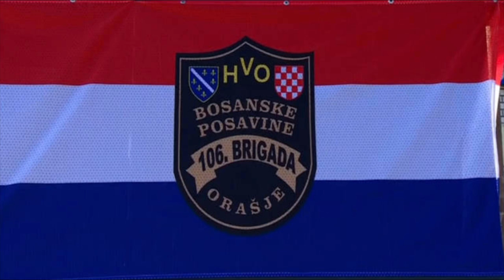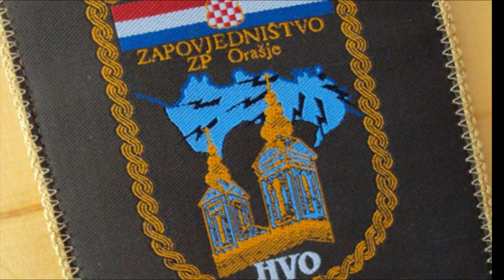MATIĆI BAND - HEJ JARANE S ONE STRANE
Kad pitaju djeca tatu
gdje si bio ti u ratu.
I own the copyright to this song! Any unlawful reproduction of this content in any form will result in immediate action against the person concerned. If someone copies it and puts it on their youtube channel, I will be forced to remove it! You can share with friends, it is forbidden to just steal!
Croatian War Song! Croatian Patriotic Song